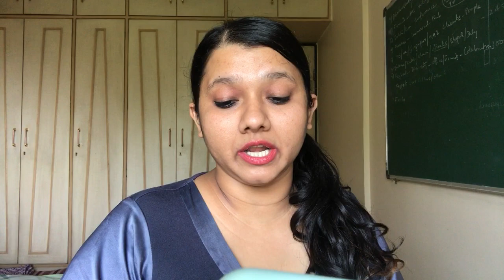‘Aacha hua Munawar ne nahi gaya gaana...’ Munawar ke music video ko lekar kisne kahi ye badi baat?